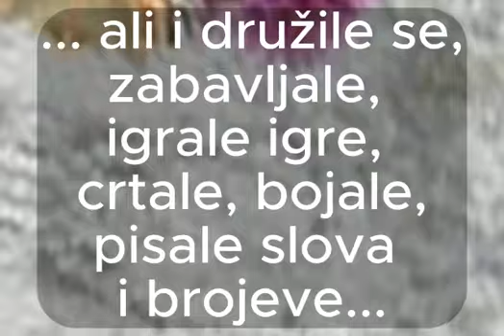Fijolice, DV Cvrčak oproštaj 2023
Fijolice, DV Cvrčak oproštaj 2023 od vrtića. Video za uspomenu grupi ‘Fijolice’.